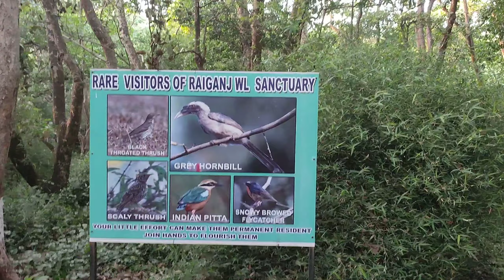Raiganj kulik forest Bird wildlife sanctuary কিভাবে যাবেন?